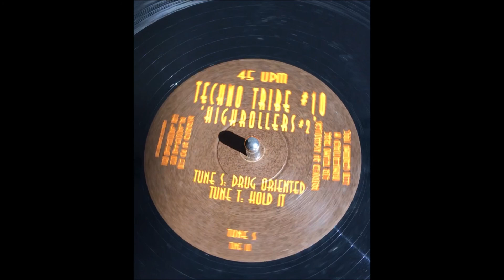Techno Tribe #10 High Rollers - Tune 10 - Drug Oriented